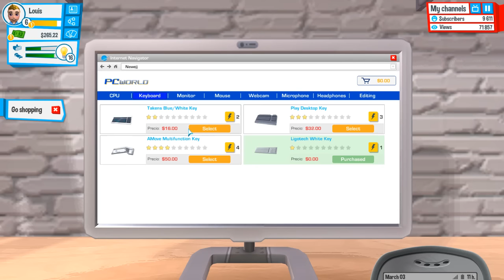VOD - Laink et Terracid // Youtubers Life [4/6]